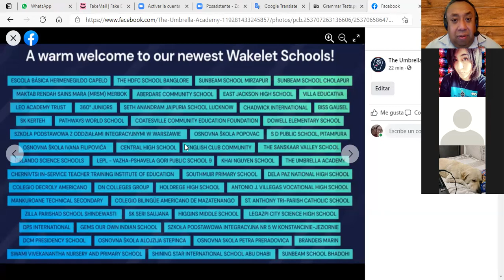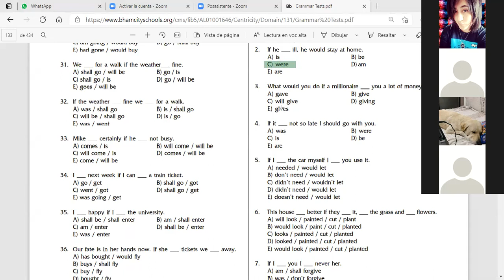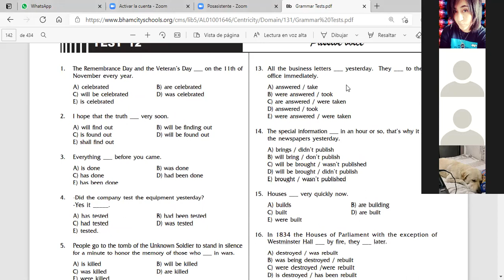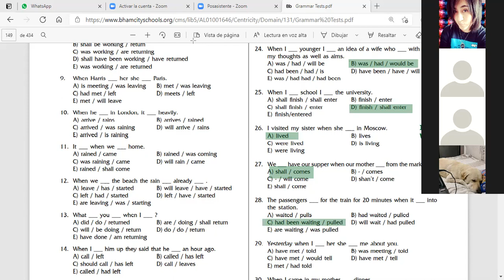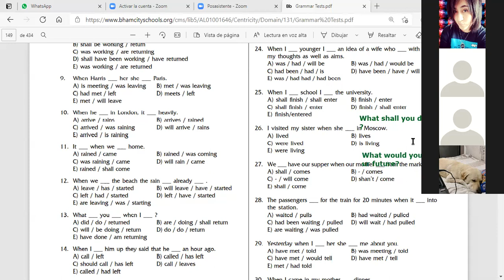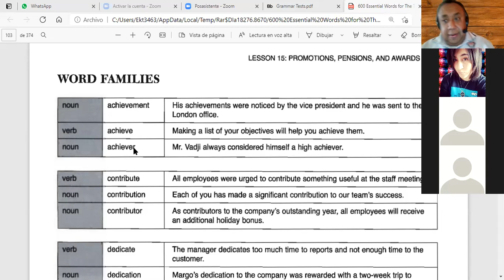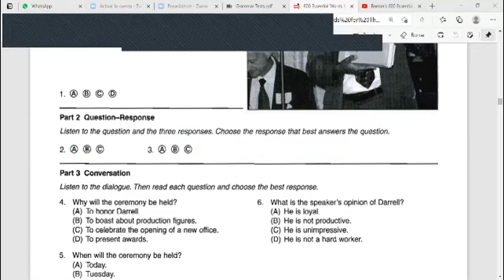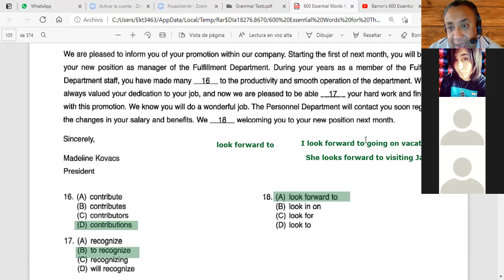TOEIC CLASS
This was our TOEIC class for Saturday, April 10, 2021.